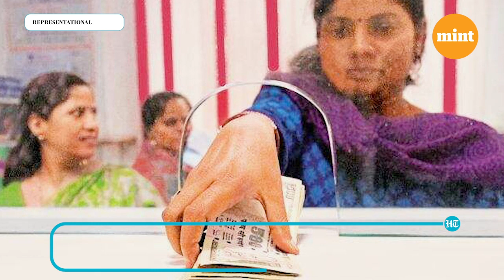Watch: FM Nirmala explains 'bad bank' decision in Budget, how it might help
Union Finance Minister spoke on the decision to set up a 'bad bank' in the 2021 Union Budget. Nirmala Sitharaman said that the 'solution' was driven by the banking industry, and not the government. A 'bad bank' would take over stressed assets from lenders, hence helping to clean up their books.